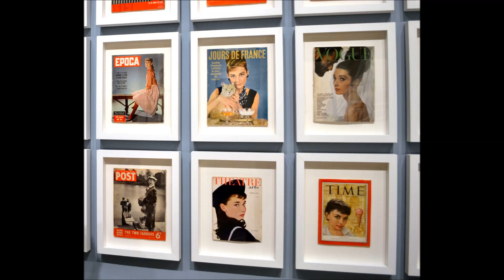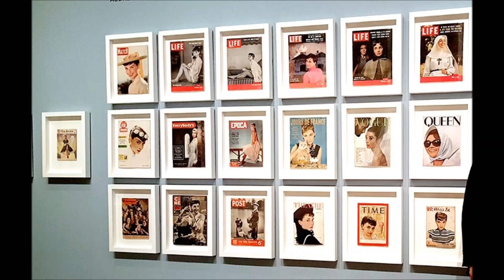90th Birthday of Audrey Hepburn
Es un vídeo homenaje conmemorativo del 90 aniversario del nacimiento de Audrey Hepburn. Es un tributo sin ánimo de lucro en su difusión, exclusivamente para celebrar y recordar la memoria de "la princesa de la dulce sonrisa": Audrey Hepburn.